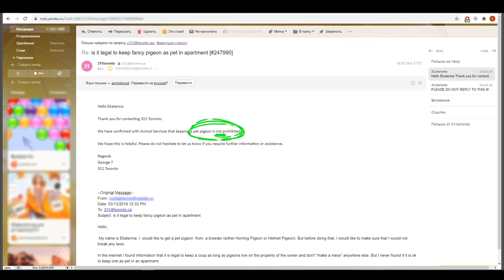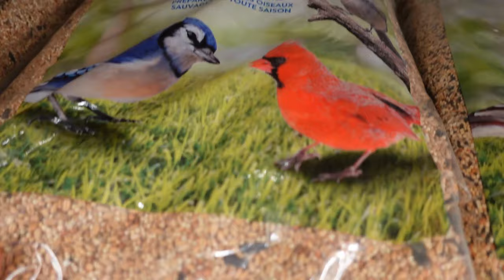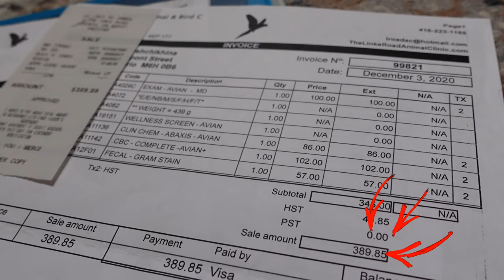Pros and Cons of having a pet pigeon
Hello friends! When we think to get a pet, primarily, we try to understand what we are signing ourselves to. In this video I give biggest pros and cons that I could find after having a pet pigeon for a year and a half. Hopefully it will help you understand if pigeon is the right animal for you.

________Video chapters_________
 00:00 Intro
 01:17 Cons
 06:31 Pros
 11:03 Advice

P.S.
At the time when I posted this video,  I didn't know that there is also a youtube channel called PigeonTrix where a person trains his pet pigeons, which proves the point that pigeons are smart and trainable pets :)  I was particularly fascinated by this video: